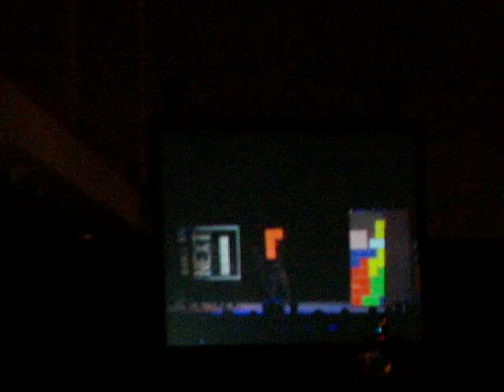Anime Boston 2007 Masquerade! TETRIS NINJAS!!!!!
This was such a funny and good skit that I just HAD to capture it. Enjoy :)